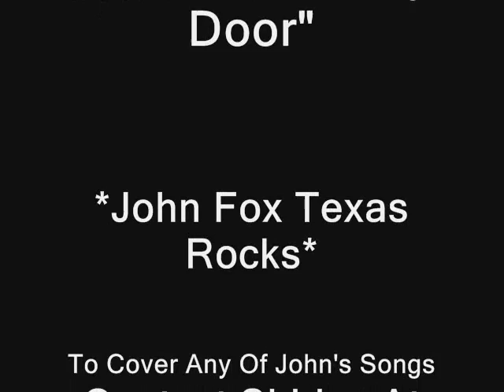John Fox "The Wolf At My Door"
Hard Rock For Hard Times... John Fox Texas Rocks CD